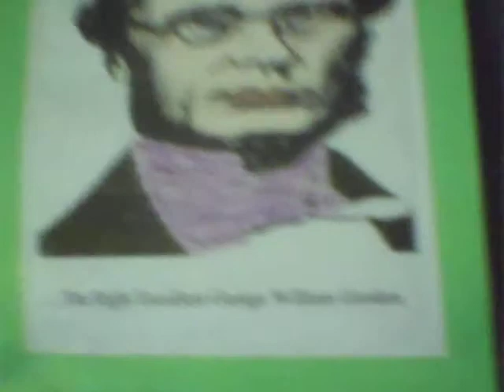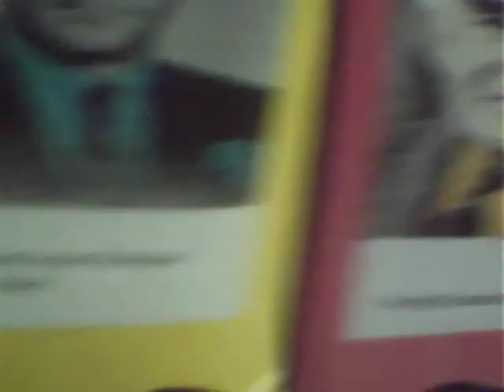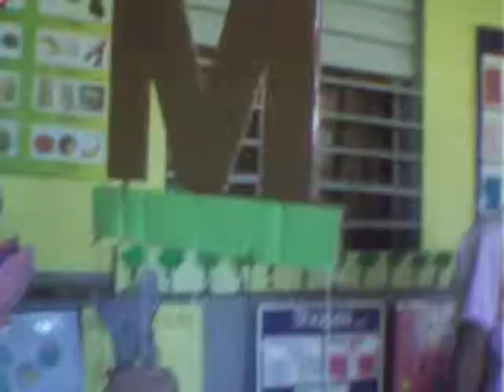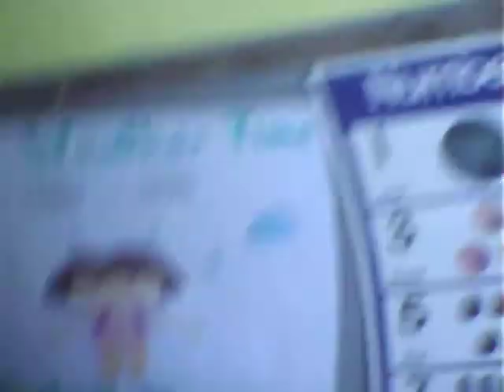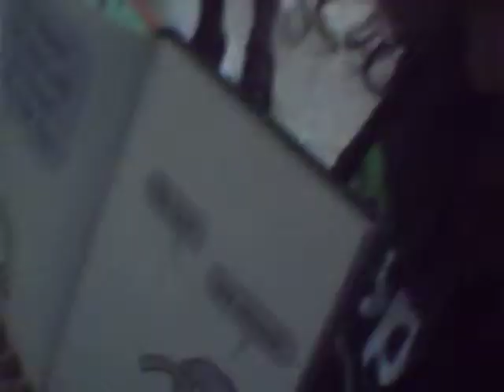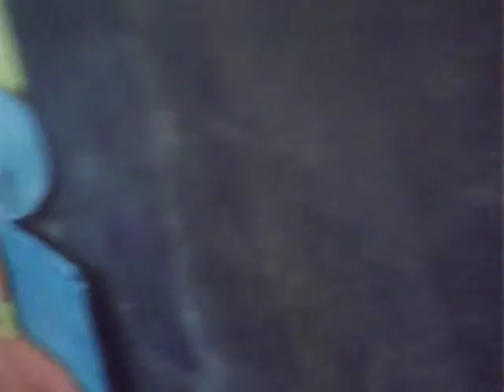Donation to Falmouth Gardens Basic School, Jamailca by Lola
Lola Presenting a Donation from the French Broad Food Cooperative to Falmouth Gardens Basic School. Husband Jonathan K Daniels and son Ife Gabriel La Fey Daniels were present to assist.